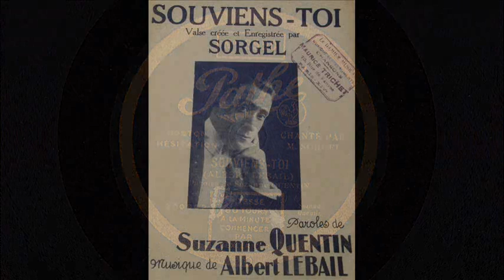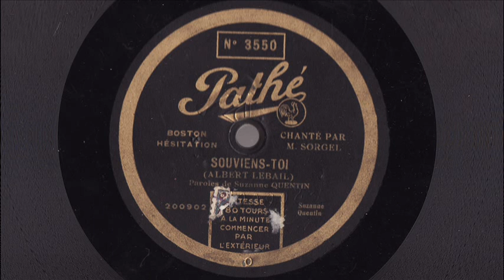Sorgel - Souviens-toi - 1927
SOUVIENS-TOI
(Albert Lebail - Paroles de Suzanne Quentin)
Boston hésitation chanté par M. Sorgel

Disque à saphir Pathé 3550 / mx. 200902
Paris, Novembre 1927

Chanson très datée mais qui devait plaire à l'époque.